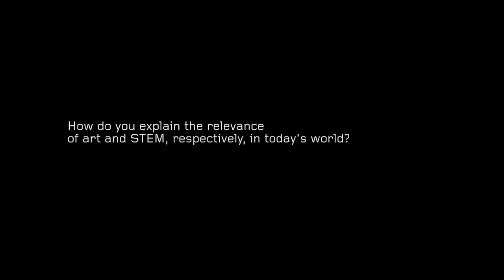Cooper to Cooper, Episode 1: Saturday Programs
Marina Gutierrez, director of the Saturday Program, and George Delagrammatikas, associate professor of mechanical engineering and the director of STEM outreach programs, discuss the philosophies of their programs as well as the obstacles—economic, cultural and psychological—faced by high school students who for various reasons have had little support for studying architecture, art or engineering.